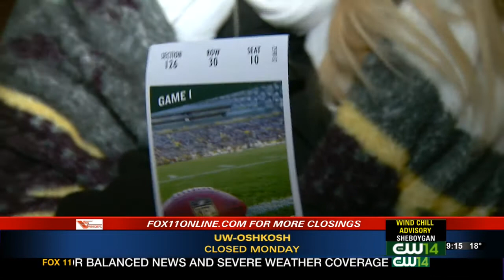Packers fans aim to stay warm Sunday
With temperatures near zero expected for Sunday, Packers fans say they'll be wearing a lot of layers for the Packers-49ers playoff game at Lambeau Field.